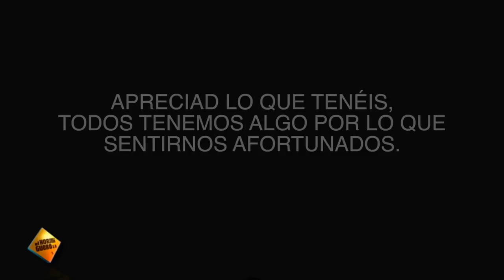Lo verdaderamente importante en la vida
14 madres desconocidas hablando de sus hijos. El objetivo de todas ellas: que sean felices, lo más importante. Amor incondicional.